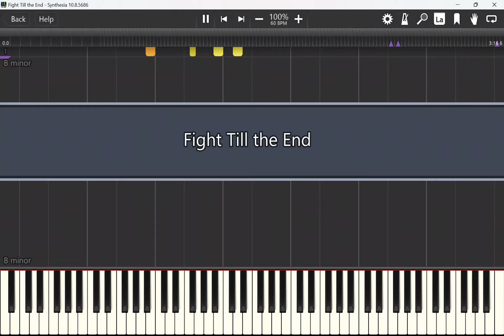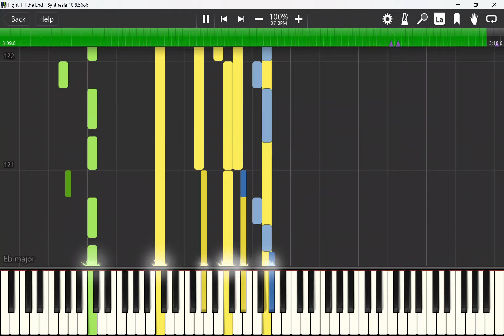Fight Till the End Synthesia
Here's a synthesia tutorial of one of my songs called Fight Till the End.